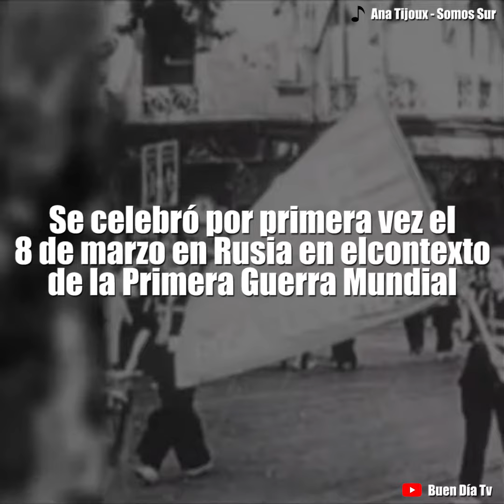Día Internacional De La Mujer - Frente Amplio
DíaInternacionalDeLaMujer l No hay nada que celebrar. Las mujeres seguimos en pie de lucha hasta lograr la igualdad. ¡Paro Internacional de Mujeres!